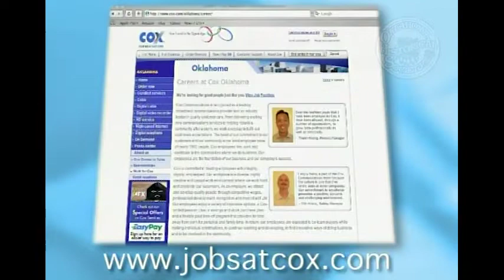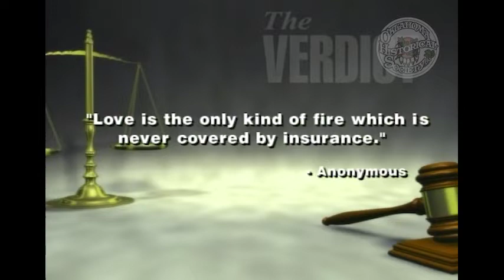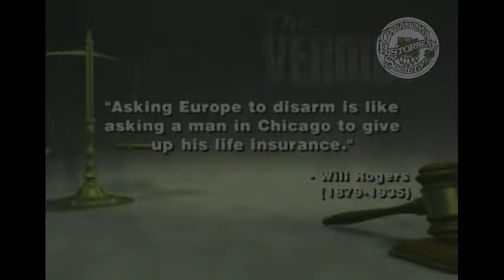The Verdict: The Insurance Commissioner. 10/7/2007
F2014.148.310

Description: Guest: Kim Holland, Insurance Commissioner. Holland provides updates from the Insurance Commissioner's Office. She discusses proposals for universal health care in Oklahoma and some of the ways they try to protect and educate insurance consumers.

Coverage: Oklahoma

Extent (quantity/size): 00:28:41

Subjects: Consumer protection / Insurance commissioners / Legal television programs / Local government